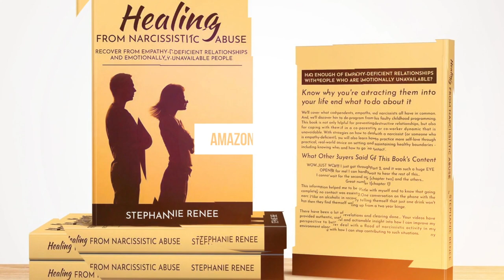Welcome!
ETSY READINGS & MORE
LET’S CONNECT!